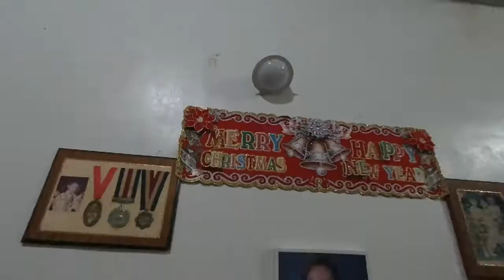ANG AGA NAMIN NAG-CHRISTMAS DECOR / VLOG / TAGALOG